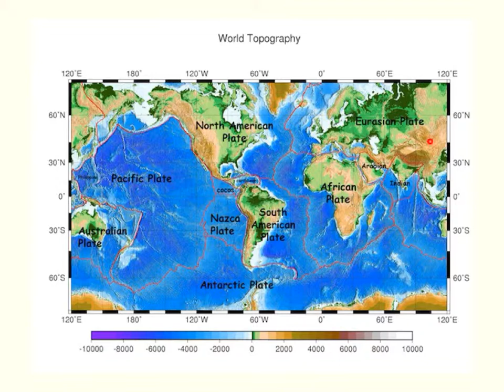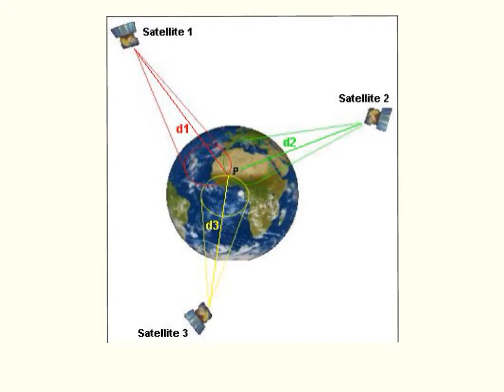mouvement-plaque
Réalisé avec Explain Everything